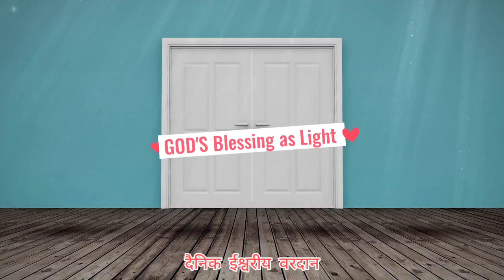दैनिक वरदान |332| ईश्वर हमसे चाहता है, सभी मानव आत्माओं के लिए आध्यात्मिक नशा और दया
एक दयालु मन और हृदय वाली आत्मा एक पापी आत्मा के बगल में है, भले ही वह आत्मा आध्यात्मिक ज्ञान से अच्छी तरह वाकिफ हो। ऐसे ज्ञान का अहंकार कई विद्वान आत्माओं को निर्दयी बना सकता है। भगवान चाहते हैं कि हम दोनों के बीच संतुलन बनाए रखें, हमारे दिमाग में ज्ञान और हमारे दिल में दया।

ओम शांति
दिव्य प्रेम परम